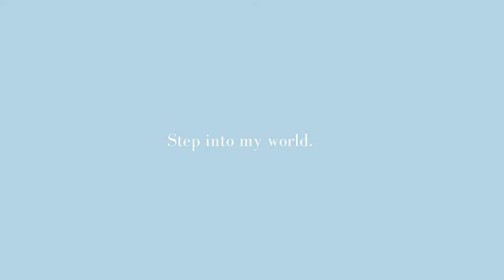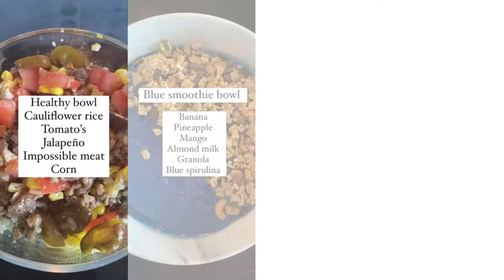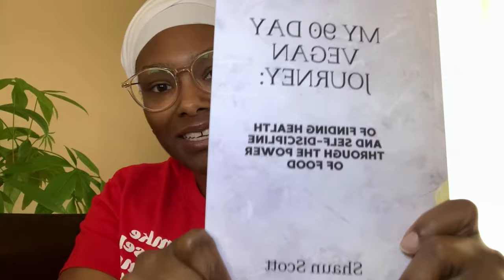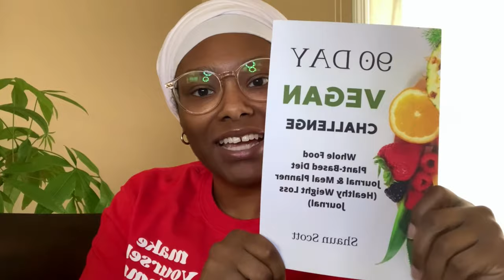I went vegan for 90 days and this happened....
00:00 Introduction
00:58 Day 1
03:09 Day 3
03:31 Day 10
05:09 Day 13
08:13 Day 25
10:26 Vegan Meals
11:27 Fitness Journey
12:17 Outro Commentary
12:58 90 Day Vegan Challege Journal and Book

If you are love listening to audiobooks as much as I do did you know Audible offers a large selection of fresh and original audio entertainment for only $7.95/month for Plus and $14.95 for Premium Plus after the 30-day free trial period.

Headwrap that I am wearing in the video link below to purchase

After, going vegan for 90 days it has been a game changer for me, I didn't know plant based foods can make a difference in your body, mind and soul. Are you going vegan after this video ???

For Makeup Brushes Save 80% on the eligible item

Hi everyone! I post videos about my journey on this crazy ride we call LIFE as well as self-care and mental health awareness videos to help others on their journey of self-discovery. I appreciate all of the support.

Amour XXIV self care essential products

sign up of text alerts for any new updates and exclusive content